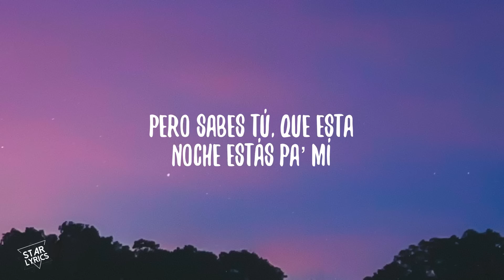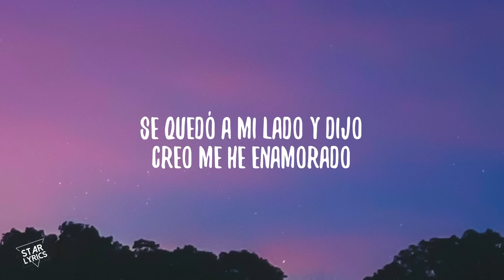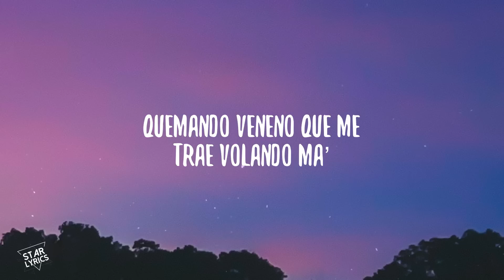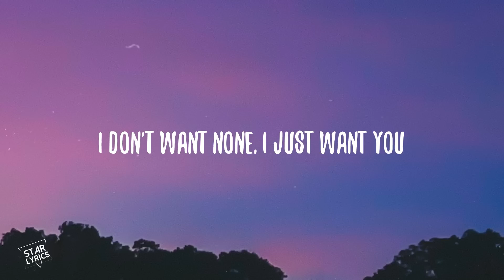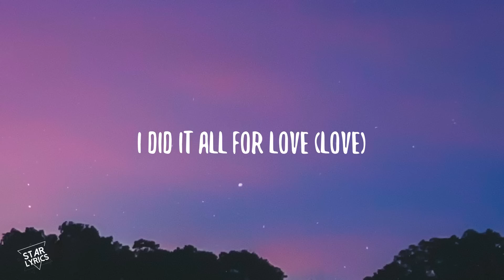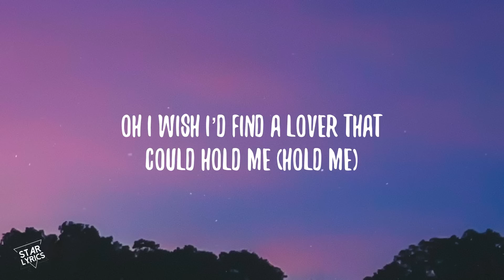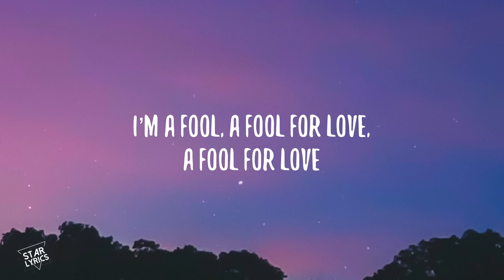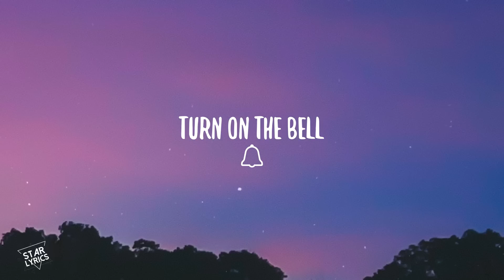Yng Lvcas & Peso Pluma - La Bebe (Remix) (Lyrics)